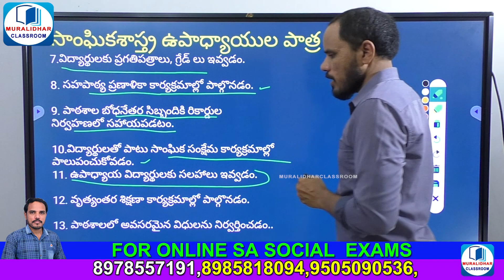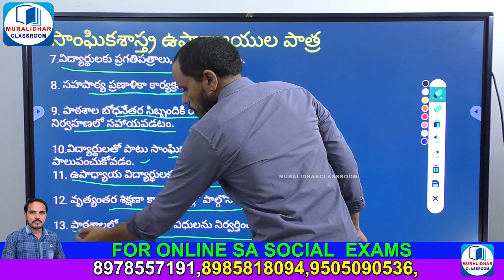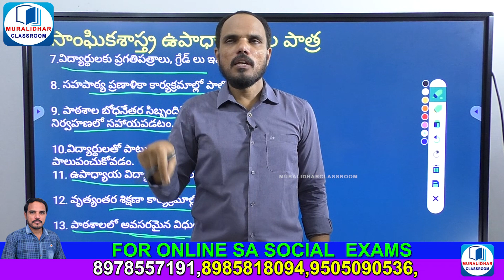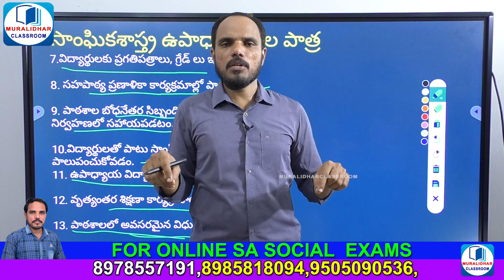సాంఘిక శాస్త్ర ఉపాధ్యాయుడి పాత్ర,role of social studies teacher, dsc,socialmethod, పాఠశాలకు ఆత్మ,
SA SOCIAL  Online Tests కొరకు సంప్రదించండి

సోషల్ స్టడీస్ మెథడాలజీ క్లాసులు కొరకు ఈ దిగువ లింక్ ను అనుసరించండి

3rd - 10th Text Book Grammar Classes కొరకు
ఈ క్రింది లింక్ ను అనుసరించండి